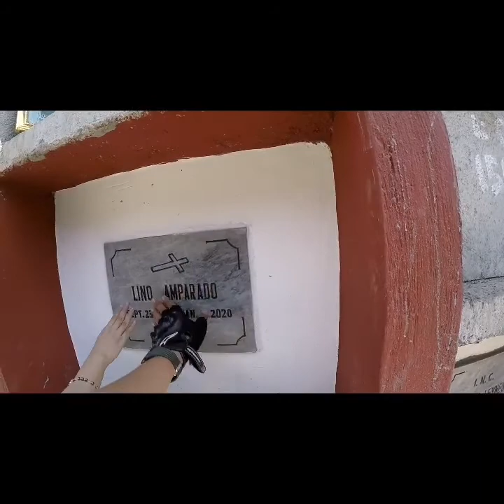BISITA SA PUNTOD NG MAHAL KONG AMA 🙏 MISS KANA NAMIN PAPA NENE 😢